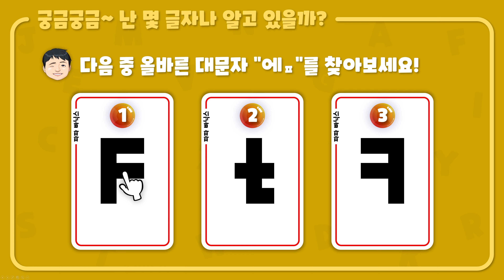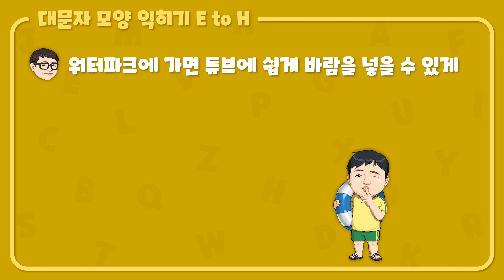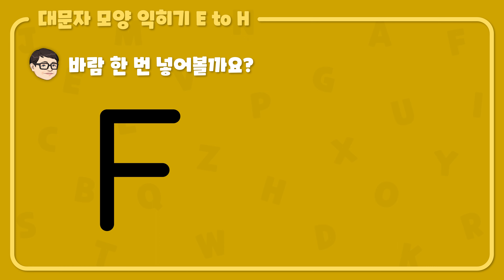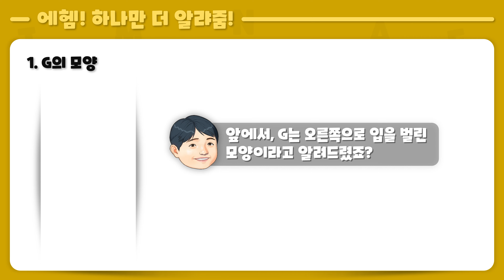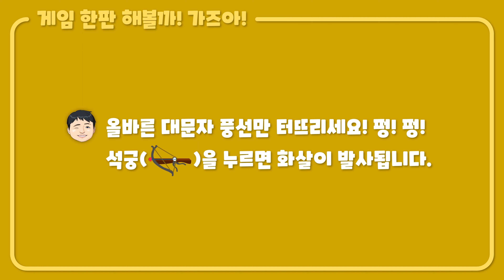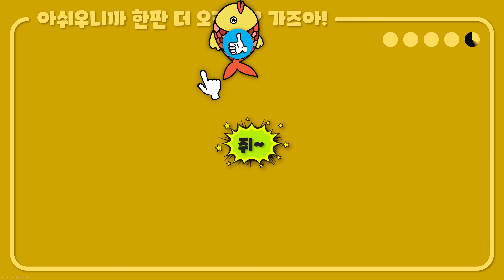[매드포스터디 파파 파닉스 ] Papa Phonics - 01챕터 - 02과 - Alphabet Letters E to H (알파벳 대문자 E, F, G, H 모양 익히기)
아래 조건을 충족시킨 후 댓글에 이메일을 남겨주시면
영상 속 액티비티와 학습 게임을 직접 해볼 수 있는 링크를 보내드립니다.

조건 1. 오늘 본 영상에 "좋아요"를 누르기
          → 새로운 영상을 볼 때마다
조건 2. "구독" 누르기
          → 이미 한 번이라도 했다면 할 필요 X
조건 3. "구독" 글자 옆에 있는 종 모양을 클릭한 후 "전체"로 설정

01챕터 02과 설명 )

1. 학습 전 테스트 (00:17)

2. 알파벳 대문자 E부터 H까지 모양 익히기 (01:17)
- 토끼 이빨 이~ (E)
- 에어건으로 ㅍ~ ㅍ~ 에ㅍ (F)
- 절벽이 있는 옛날 지구 쥐~ (G)
- 에이 치사해 에이취 (H)

파파 파닉스의 대문자 학습 코너에서는
해당 문자를 연상하는 모양과,
해당 문자의 이름 또는 소리와 연관된 소리를 반복 노출함으로써
학습자들이 자연스럽게 문자의 모양과 이름 또는 소리에 익숙해지게 만들었습니다.
예를 들어,
E는 토끼 이빨에서 E의 모양과, "이빨"에서 E의 이름을,
F는 에어건에서 F의 모양과, 바람 넣는 소리 "ㅍ~"에서 F의 소리를,
G는 절벽이 있는 지구에서 G의 모양과, "지구"에서 G의 이름을,
H는 울타리에서 H의 모양과, "에이 치사해"라는 말에서 H의 이름을
배울 수 있게 했습니다.

3. 에헴! 하나만 더 알랴줌 (03:04)
- G의 모양

4. 총정리 (03:30)

5. 마무리 게임 (04:01)
- 풍선 터뜨리기 게임
- 낚시 게임

학습 대상 )

- 6~8세 영어를 처음 시작하는 자녀들
- 파닉스를 배우고 싶은데 체면 때문에 망설이는 어른들

공통 설명 )

자녀들의 파닉스 교육, 고민 많으시죠?

저도 일반인 영어 컨텐츠를 주로 만들다가
우연히 파닉스 교구와 컨텐츠 개발을 맡게 되면서
파닉스에 관심을 갖게 됐는데,
이게 만만히 볼 분야가 아니더군요.

국내외 유명 파닉스 책들을 10종 넘게 분석하며 느낀 점은,

첫째, 애들은 문자의 모양부터 헷갈려 하는데,
제가 본 책들은 모두 문자를 소개한 후 무조건 외우라고만 하지,
안 헷갈릴 수 있게끔 가르쳐주진 않더라고요.

둘째, Dark L, Flap T, Glottal T 등
미국 영어 발음에는 분명히 존재하는 발음들이 있는데,
이런 것들까지 다루는 책들이 없더라고요.

셋째, 지면을 이용해야 하는 한계 때문인지 몰라도,
대부분의 학습 및 액티비티가 종이를 활용한 것들이더라고요.

제 자녀에게 파닉스를 가르친다면
이런 책들로 가르치고 싶진 않았습니다.

그래서 아빠로서 제 자녀들을 직접 가르치며 만들었습니다.

보시면 아실 거예요.
"이렇게도 배울 수 있구나",
"이렇게나 재밌을 수 있구나",
"이렇게 배우는 것이 훨씬 좋겠구나"라는 것을요.

부모님들은 할 게 없습니다.
그냥 자녀들에게 보여주기만 하세요.
그리고, 기회가 된다면 영상 속 게임을 직접 해보게 해주세요.
재밌다고 난리 부르스(?)를 칠 거예요. ㅋ